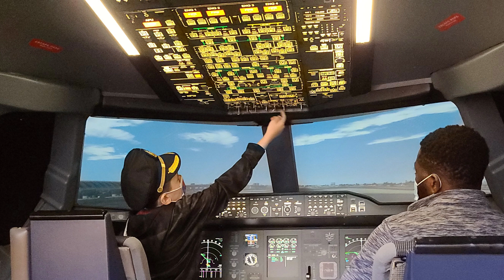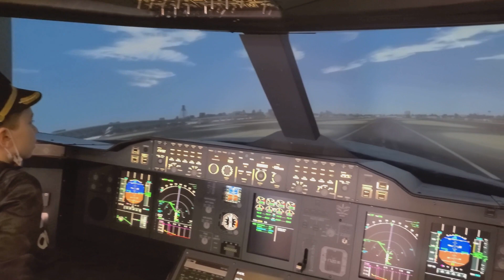Top 10 Best airlines in the world in 2024\\travel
What is the difference between an airline, airstrip and airways? An airline is an operator of a commercial aircraft to carry passengers and/or cargo. An airstrip usually refers to a small single runway. An airway is basically a highway in the sky.Apr 22, 2023
travel
Discovery
touristic places
Tours
Travel trips
tourism
Wonders of the World
Travel photography
Travel around the world
Tourist destinations
Cultural heritage
Natural views
Adventure tourism
Adventures
nature
entertainment
culture
Local cuisine
entertainment
Local rituals
date
Adventure with family
Air flights
camping
Waterfalls
beaches
traditions
Ecotourism
Outdoor sports
Travel on a budget
Local experience
Travel experiences
Local culture
vacation
Sea adventure
Parks
mountains
city
Historical monuments
break
Natural photography
Wild adventure
Holy places
Travel by bike
Rural tourism
Local rituals
Festivals
Museums
gardens
Unique experiences
Sunset photography
Resorts
Marine life
Entertainment for children
Historical experience
Amazing places
National parks and gardens
Romantic holidays
Film shooting locations
Local culture
Luxury hotels